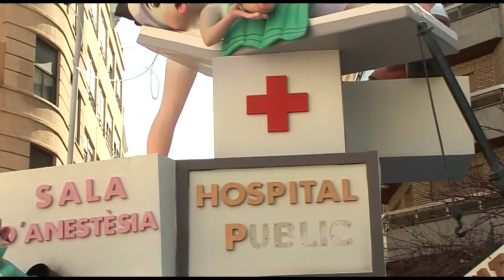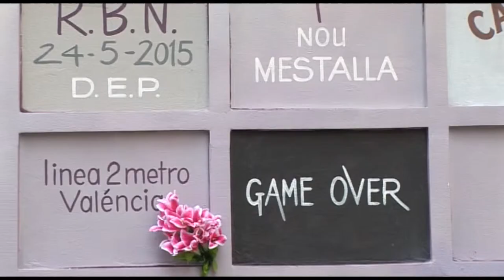La Sanidad en las Fallas 2015 | Cecova TV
La sanidad es siempre uno de los motivos de la sátira fallera. Este año quizá, de forma más acusada. En pleno año electoral hemos encontrado en las calles de Valencia diferentes fallas dedicadas a la atención sanitaria y los cuidados.